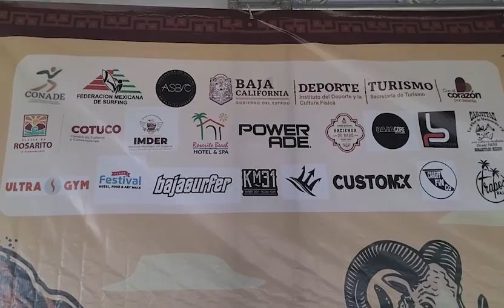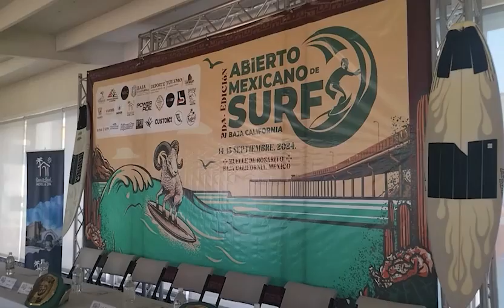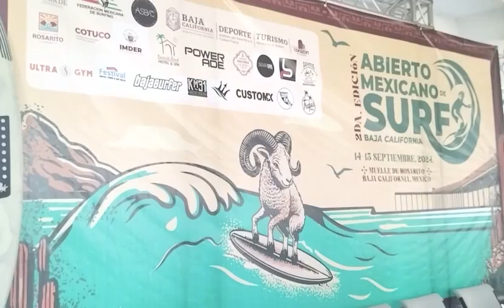Segunda edición del abierto Mexicano de Surf Baja California